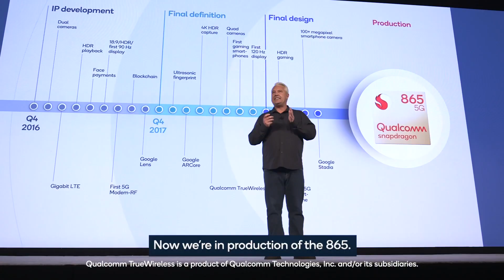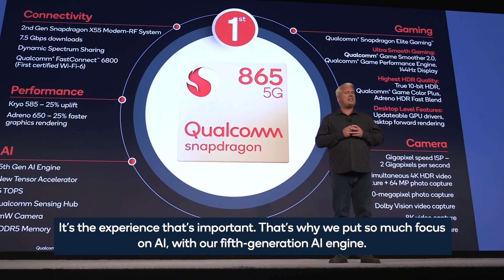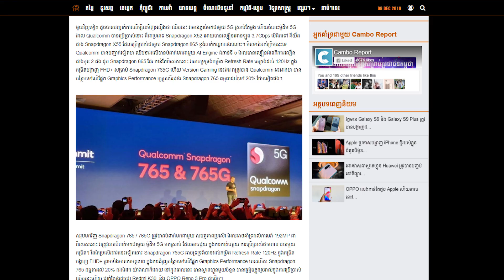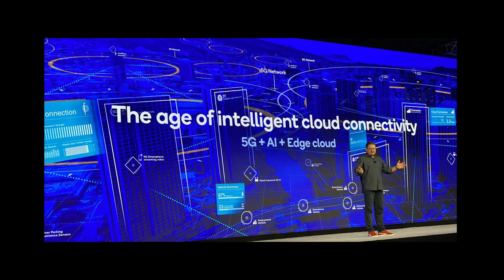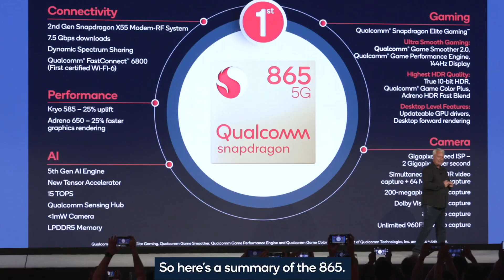Cambo Plus: ត្រួសៗពីឈីបថ្មីរបស់ Qualcomm មានដូចជា Snapdragon 865 និង 765 / 765G